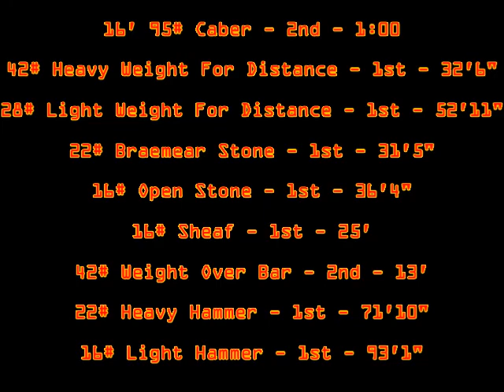Ryan Vierra Highland Games Classic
Ryan Vierra "Throw Out Cancer" Fundraiser - Highland Games Celtic Classic

Ryan Vierra Highland Games Classic + California Strongest Farmer at Turlock Sportsmans Club in Turlock, California on April 17, 2021

16' 95# Caber - 2nd - 1:00
42# Heavy Weight For Distance - 1st - 32'6"
28# Light Weight For Distance - 1st - 52'11"
22# Braemear Stone - 1st - 31'5"
16# Open Stone - 1st - 36'4"
16# Sheaf - 1st - 25'
42# Weight Over Bar - 2nd - 13'
22# Heavy Hammer - 1st - 71'10"
16# Light Hammer - 1st - 93'1"

180#-200#-220# Atlas Stone Carry
150# Farmers Carry
Tractor Pull
Hay Bail Load